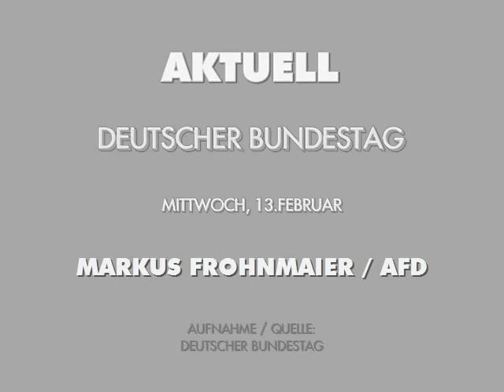BEFRAGUNG DER BUNDESREGIERUNG - MARKUS FROHNMAIER ( AFD ) BEFRAGT HEIKO MAAS AM 13.2.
AUFNAHME / QUELLE :
DEUTSCHER BUNDESTAG
PLENARSITZUNG - 079.SITZUNG VOM 13.02.

BEFRAGUNG DER BUNDESREGIERUNG

MARKUS FROHNMAIER ( AFD ) BEFRAGT
HEIKO MAAS - BUNDESMINISTER DES AUSWÄRTIGEN

AFD PERSONAL
ULRICH HENKEL , ANDRÉ POGGENBURG , NICOLAUS FEST , JENS MAIER , HEIKO HESSENKEMPER , LARS GÜNTHER , ANDREAS KALBITZ , DETLEV FRYE , THOMAS GOEBEL , UWE GEWIESE , ANDREAS WILD , LEYLA BILGE , JÖRG KRÖGER , GEORG PAZDERSKI , BEATRIX VON STORCH , JOHANNES SONDERMANN , HERIBERT EISENHARDT , DANA GUTH , UWE JUNGE , ... .

IB IBÖ IBD IDENTITÄRE BEWEGUNG MARTIN SELLNER COMPACT MAGAZIN JÜRGEN ELSÄSSER

BUNDESTAG VERA LENGSFELD EVA HERMAN HEIKO SCHRANG
HAGEN GRELL NIKOLAI NERLING ANGELIKA BARBE
FRAUENMARSCH ZUM KANZLERAMT
MERKEL MUSS WEG MITTWOCH FRANZ WIESE